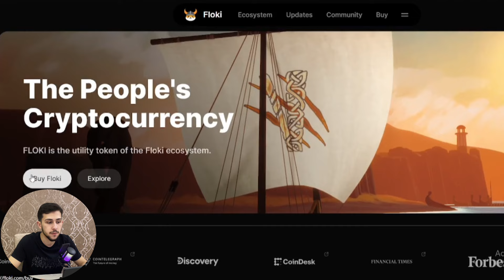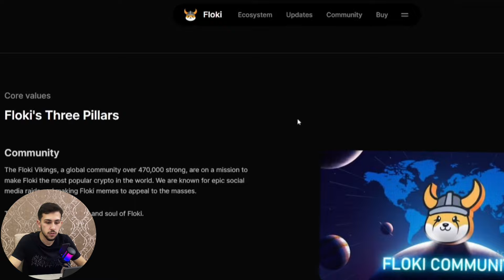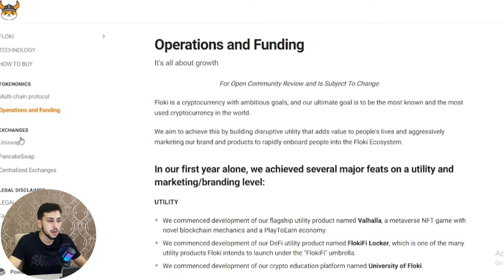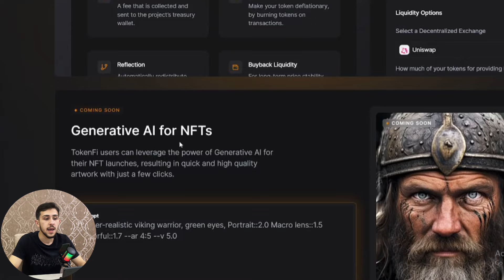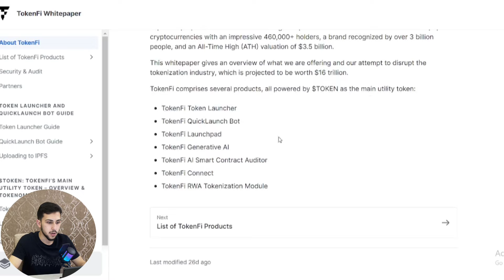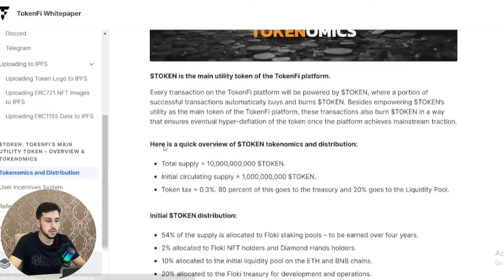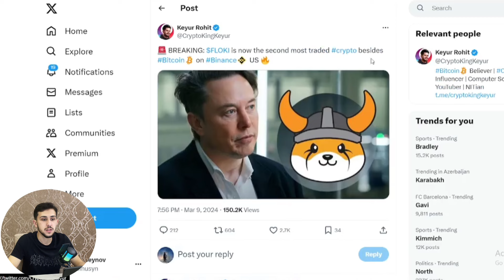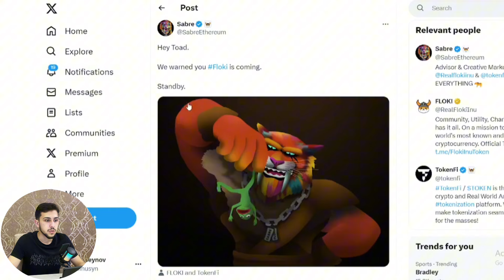FLOKI will be The Main Memecoin of The Bull Run